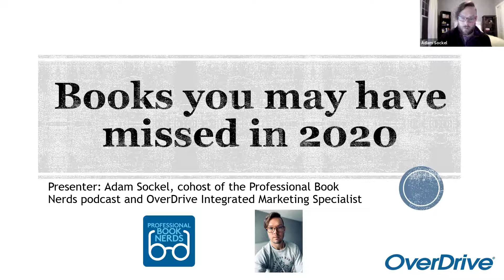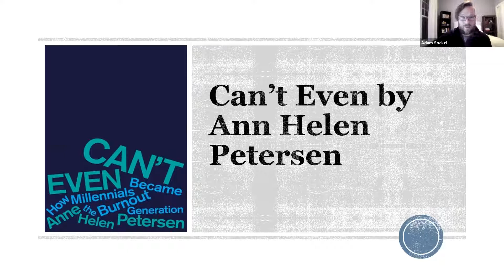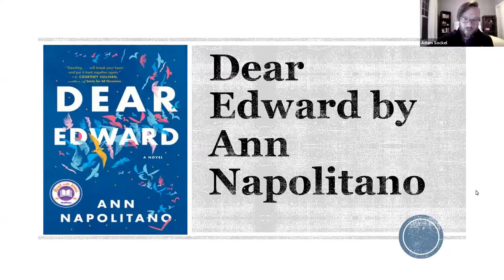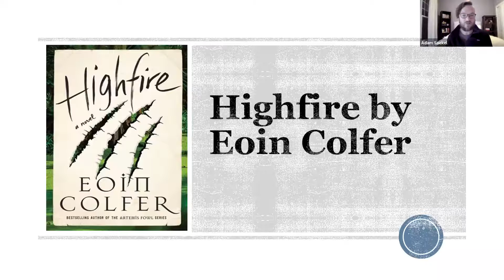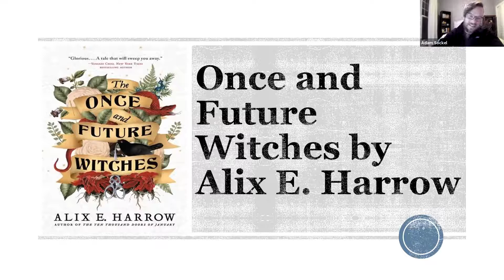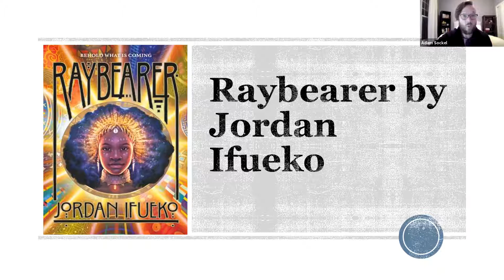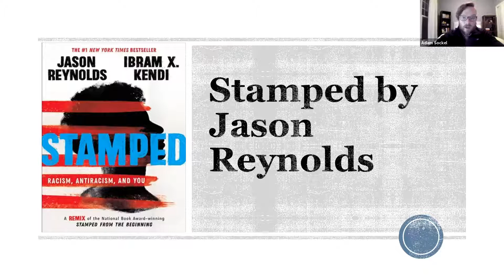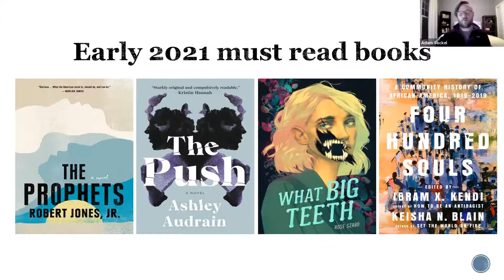Professional Book Nerds: Books You Might Have Missed in 2020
Join Adam Sockel from the popular Professional Book Nerds podcast to learn about some great titles you might have missed in 2020.